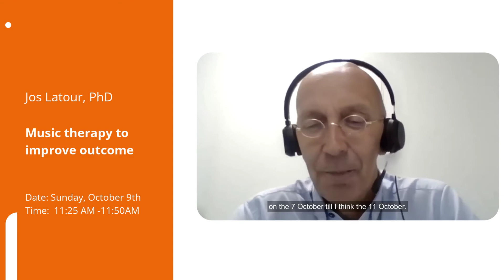EAPS 2022 | Jos Latour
Join Jos Latour PhD in the session: "Music therapy to improve outcome" on
📆 October 9, 11:25 AM at EAPS202 in Barcelona and online!